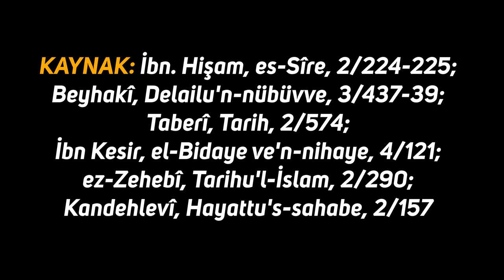Hz. Ali (ra) ile Amr Bin Vüd'un Hayret Veren Savaşı | Mehmet Yıldız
Hz. Ali ve Amr bin Vüd arasında geçen kıyasıya mücadelede Amr öyle bir şey yaptı ki Hz.Ali savaşmayı bir kaç dakikalığına bıraktı...
İyi seyirler…